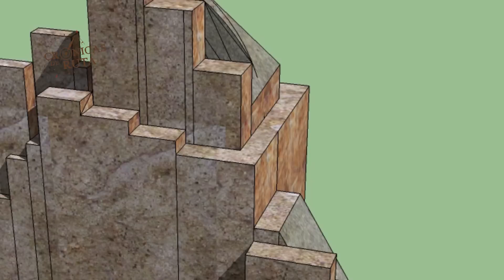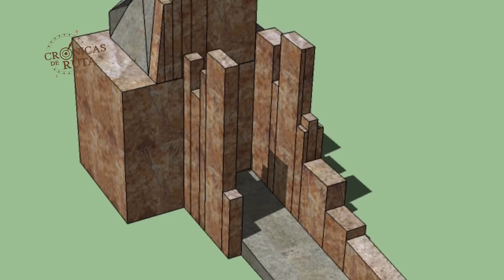CRONICAS LOMAS COSTERAS BLOQUE 3